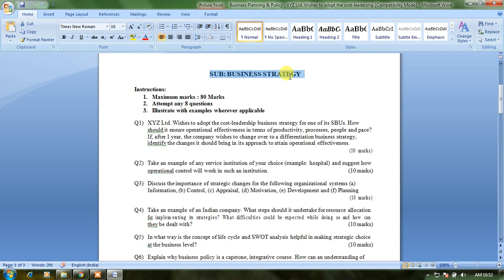Business Planning & Policy XYZ Ltd Wishes to adopt the cost leadership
Q1) XYZ Ltd. Wishes to adopt the cost-leadership business strategy for one of its SBUs. How
 should it ensure operational effectiveness in terms of productivity, processes, people and pace?
 If, after 1 year, the company wishes to change over to a differentiation business strategy,
 identify the changes it should bring in its approach to attain operational effectiveness.
  (10 marks)
Q2) Take an example of any service institution of your choice (example: hospital) and suggest how
 operational control will work in such an institution. (10 marks)
Q3) Discuss the importance of strategic changes for the following organizational systems (a)
 Information, (b) Control, (c) Appraisal, (d) Motivation, (e) Development and (f) Planning
  (10 marks)
Q4) Take an example of an Indian company. What steps should it undertake for resource allocation
 for implementing its strategies? What difficulties could be expected while doing so and how can
 they be dealt with? (10 marks)
Q5) In what way is the concept of life cycle and SWOT analysis helpful in making strategic choice
 at the business level? (10 marks)
Q6) Explain why business policy is a capstone, integrative course. How can an understanding of
 business policy help in a career choice? (10 marks)
Q7) Explain the meaning of strategic management in your own words. Identify the roles that CEOs
 play in strategic management. (10 marks)

Q8) Describe the essential characteristics of a mission statement. In what different ways can a